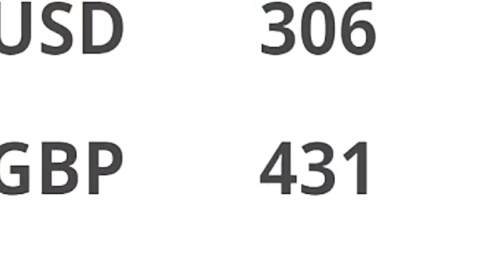Nigeria News Today: NASS Bully President Buhari With Impeachment (06/06/2018)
06/06/2018 - Here are the highlighted headlines from Nigeria News Today

N’Assembly Threatens Buhari over Persecution of Opponents, Insecurity, Other Issues - Thisdaylive

Ekiti election: How ‘fire’ will consume Fayose – Fayemi – Daily Post Newspaper

Anambra: Tribunal upholds Governor Obiano’s election – Premium Times Newspaper

Saraki vs IGP: Kwara women go spiritual over Senate President’s travail – Daily Post Newspaper

John Oyegun Should Go To Jail - Rochas Okorocha - Newtelegraph

Senate asks Defence Minister, Dan-Ali to withdraw anti-grazing law comment – Daily Post Nigeria